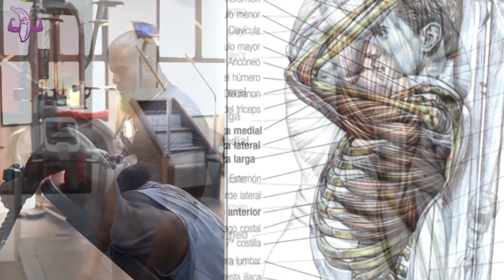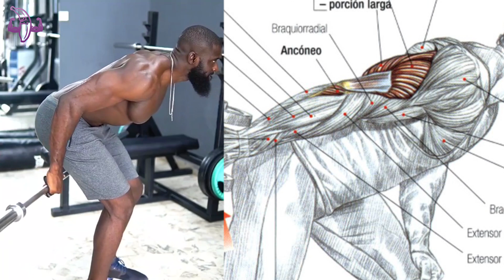Agranda y Desarrolla tus Tríceps con estos diferentes ejercicios.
Si estas buscando los ejercicios adecuados para agrandar y desarrollar tus tríceps estas en el lugar correcto.
Modelo: @karol wothyla